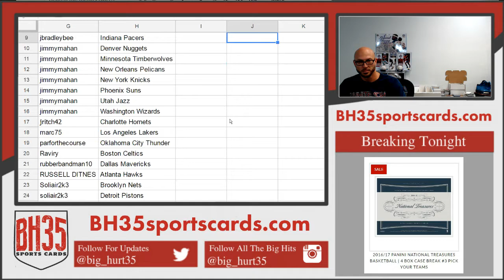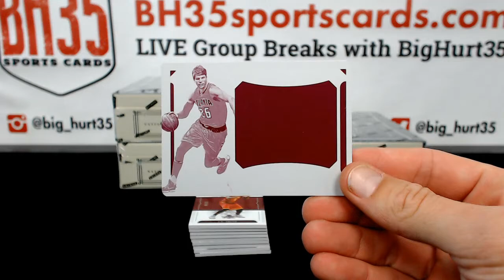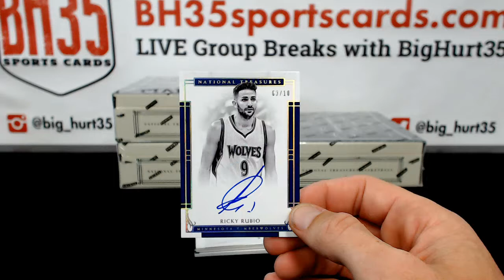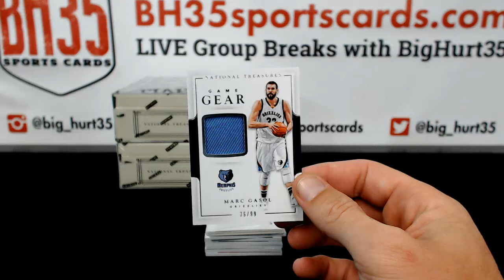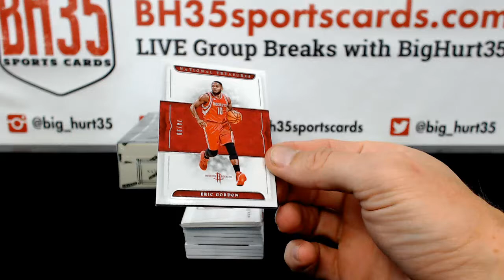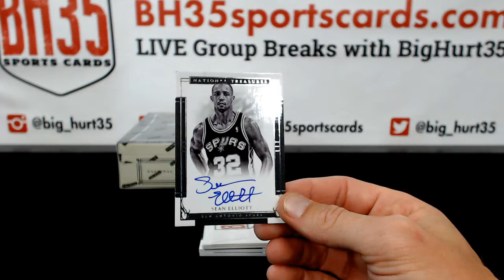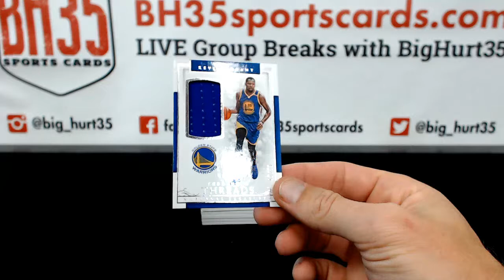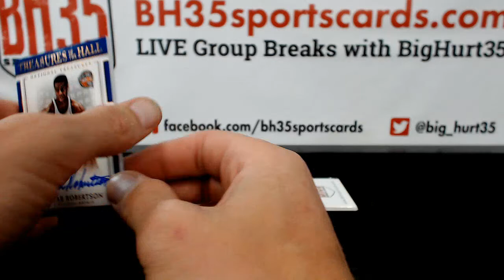201617 Panini National Treasures Basketball | 4 Box Case Break #2 Pick Your Teams